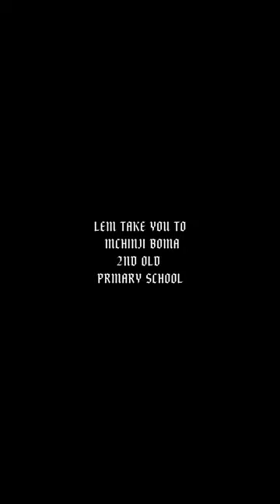Lem take you to my Home Town BUA L.E.A In Mchinji Malawi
My name is Daniel Kamchacha i want to you through a journey to see my Home  town ..In this video I visit my old primary school,,,second oldest primary school in Mchinji